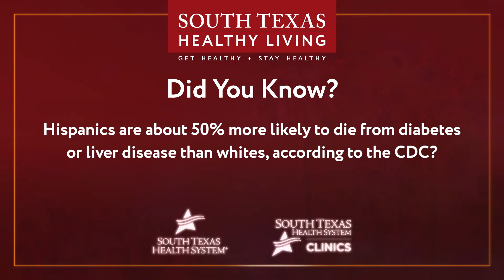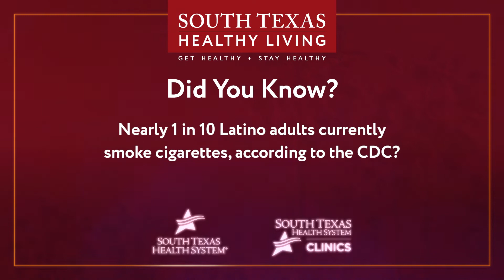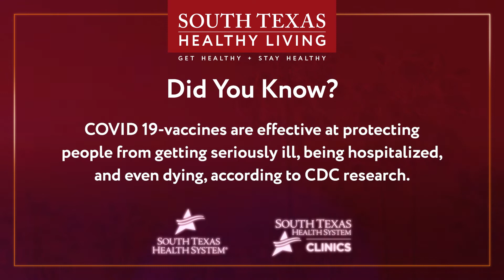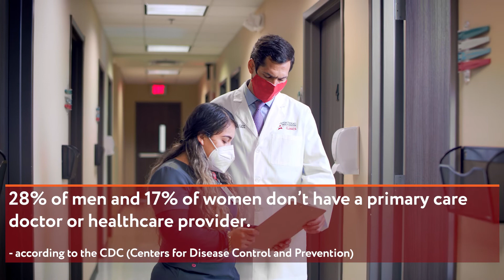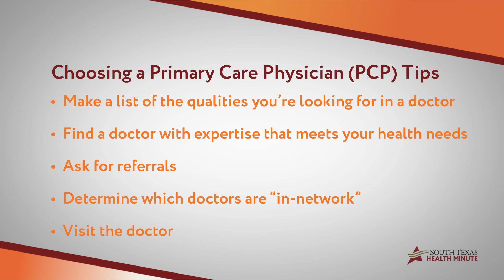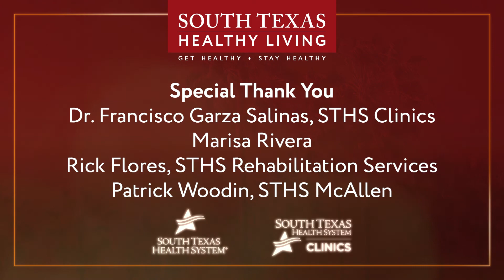South Texas Healthy Living | June 2022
Welcome to South Texas Healthy Living, a program to help you get healthy and stay healthy. In the June 2022 episode, we're focusing on the health concerns affecting Latinos.